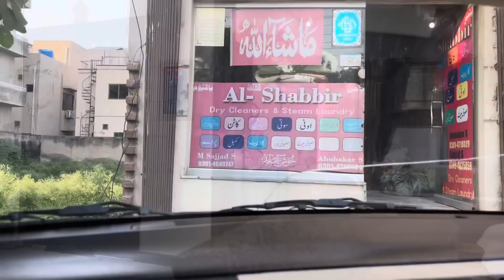Hyderabad Susral jane ki Taiyari Deep Cleaning b ho gai Ghar may kai cheez ki Awaz